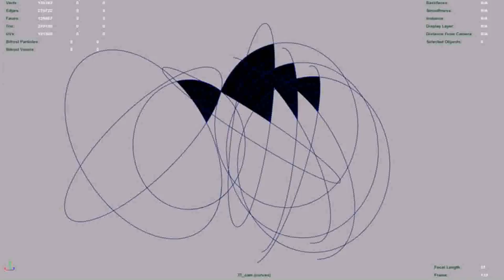Sydney Opera House Style Guide (see description) (see description)